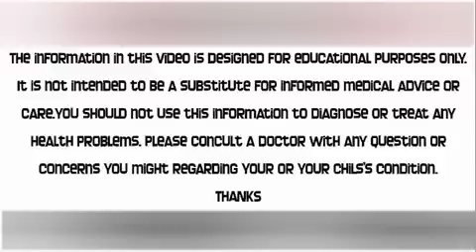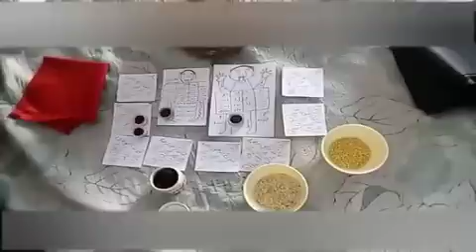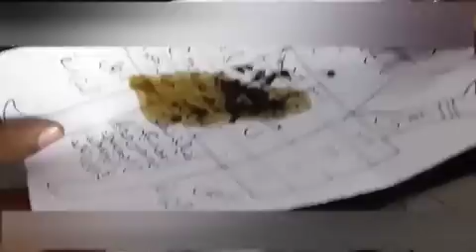Kaly Jadu Ki Kaat Ka Amal | Har Bandish Ki Kaat | Sifli Amal Ki Kaat | Live Video By Al Moalij Plus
dosto hamari aaj ki video main ham live kaly jadu ki kaat kar ke dikhaen ge har qesm ka jadu sifli amal aor har qisni bandish ko katne ke liye ye bahot hi aazmuda amal hai..
ye amal live kia gea hei aap zaroor dekhen
THANKS

informative videos